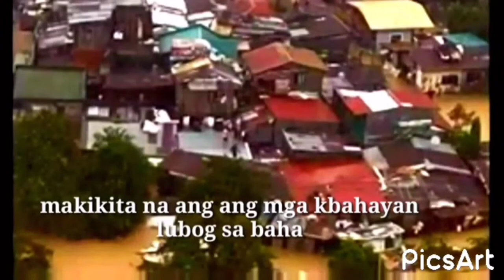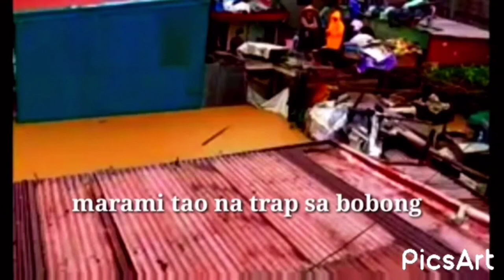bagyong Ulysses dagits tv